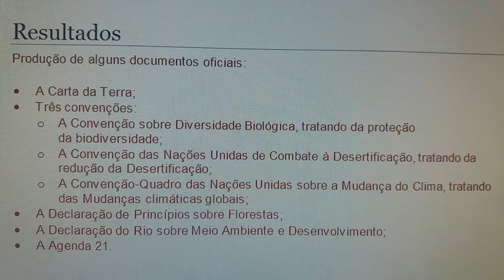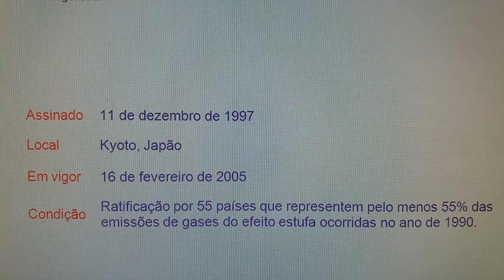ESQUERDA NÃO PODE ILUDIR-SE COM A COP26 || OS EXEMPLOS HISTÓRICOS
O professor Carlos Cesar Almendra apresenta neste vídeo, os exemplos históricos das tentativas fracassados de estabelecer ações efetivas para as melhorias climáticas desde a década de 70. Desse modo, não devemos ter ilusões com a conferência climática COP26.

Capítulos deste vídeo:
00:00 - Introdução
01:13 - Conferência de Estocolmo
02:52 - ECO 92
04:33 - COPs anteriores
06:19 - Protocolo de Kyoto e Acordo de Paris
07:33 - Conclusão